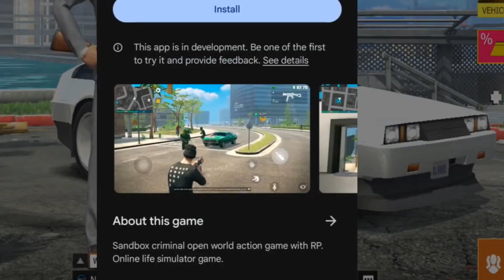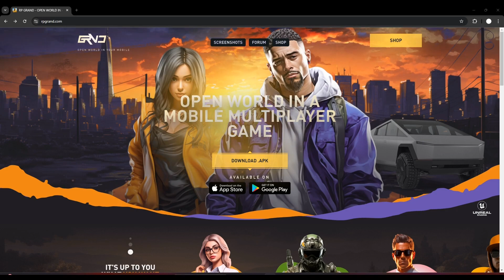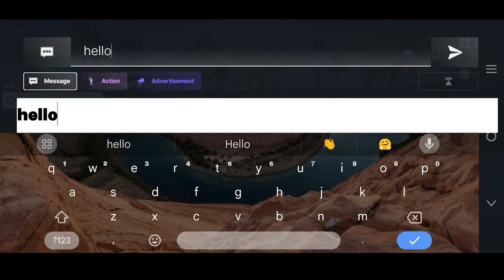I PLAYED GTA V GRAND RP IN MOBILE 😱 / Yes gaming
In this video I am telling you top 3 grand rp games in mobile

Multiplayer update
big airplane update
trolly update
night mode update
bolero monster car update
bolero car update
cheat codes in indian bike driving 3D,,😁
what is the cheat code of indian bike driving 3D
UPDATE in indian bike driving 3D 😍
indian bike game new update
drive zone gameplay
indian bike game youtube
ujjwal gamer gta 5 new video
indian bike game tricks
indian vehicle simulator 3d new update video
Indian bike driving 3d new update time
india bike hd game
⚠️END⚠️